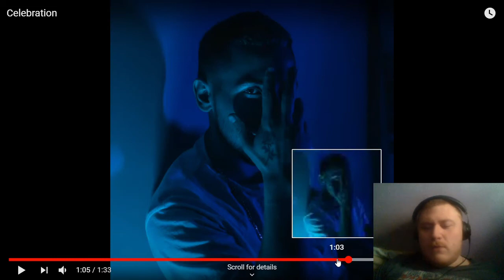Reaction to Elijah Kyle- Celebration (Audio)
Want to help support me